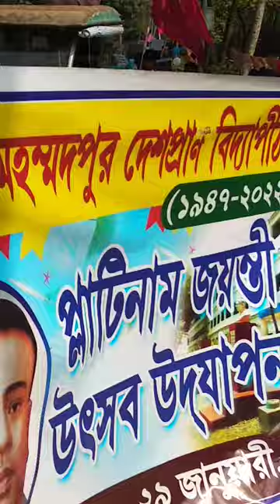মোহাম্মদপুর দেশপ্রাণবিদ্যাপীঠে৭৫ বছর পূর্তি উপলক্ষে শোভাযাত্রাMohammadpurdisapran Platinum jubilee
Mohammadpur desaprana VidyapeethPlatinum jubilee#SantaliNeetu#Shobha Jatra